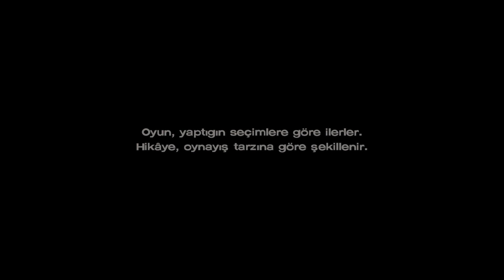[Twitch Yayını] The Walking Dead 3 (A New Frontier) / 003 - Hış Hışı Hançer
[Twitch Yayını] The Walking Dead 3 (A New Frontier) / 003 - Hış Hışı Hançer -- Watch live